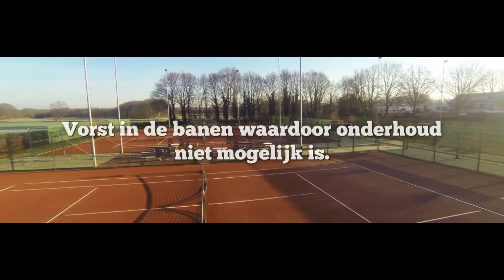Gravelbanen op afschot uitval door vorst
Gravelbanen op afschot uitval door vorst en sneeuw.
Belijning vriest 0,5 cm op duidelijk een situatie dat verhopen kan worden na de opdooi.